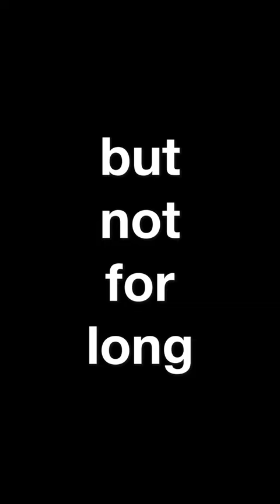accidentally getting loosy goosy with mom and dad